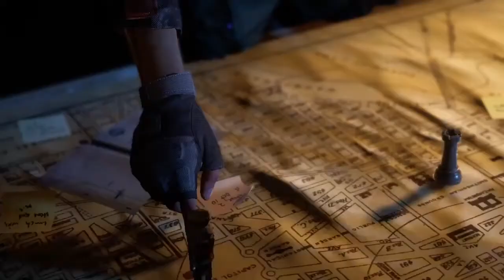My Journey With The Division (PART 3)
In this episode we will be following my agent as he completes his mission to find and rescue a highly esteemed agent of the division. Whilst on his way he travels through scorched buildings and has to deal with the fear of being blown up by remote detonating cars. this is his most daring task yet...

Tom Clancy's The Division 2 is an online action role-playing video game developed by Massive Entertainment and published by Ubisoft. The sequel to Tom Clancy's The Division (2016), it is set in a near-future Washington, D.C. in the aftermath of a genetically engineered virus known as "Green Poison" being released, and follows an agent of the Strategic Homeland Division as they try to rebuild the city.

You guys will be able to see every moment of my division career as a progress the the story line and levels. I thank each and everyone of you for coming to my channel and being on this journey with me. It means so much to me that you are here watching my content and sharing my love for videogames with me.